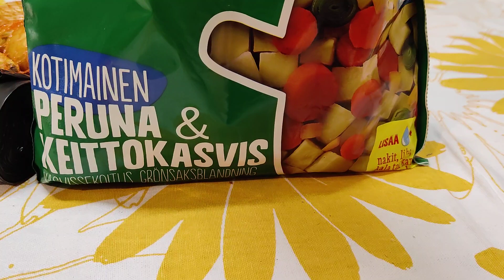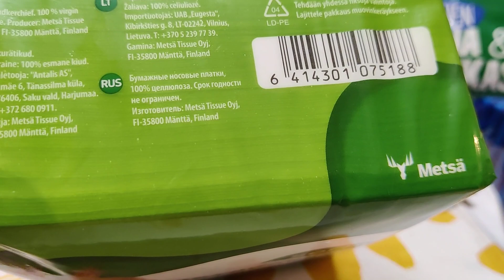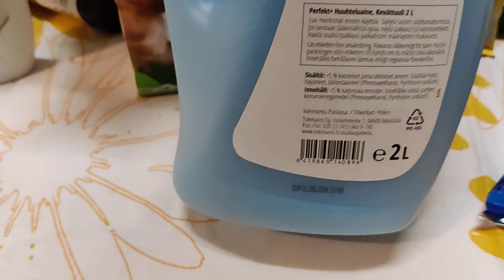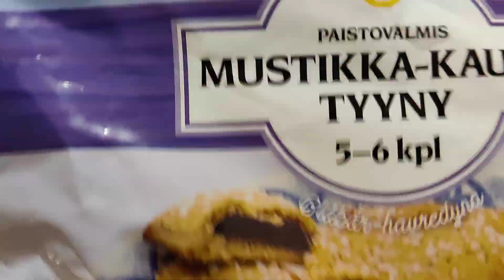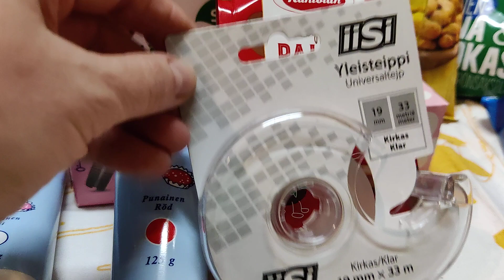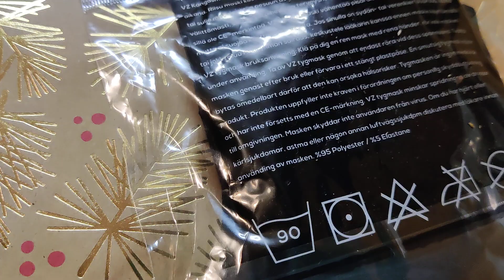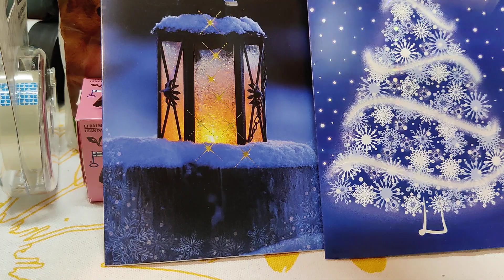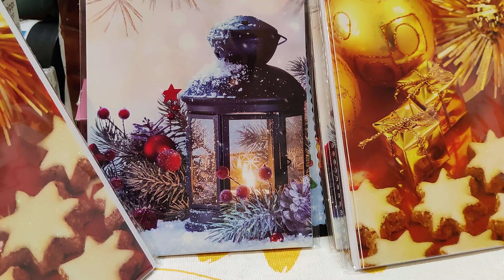🌸Unboxing Shopping bags 🌸Mitä löytyy kauppakasseista? 🌸